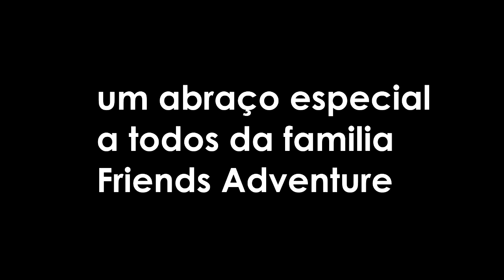PONTE DO SUMARE - EVENTO BENEFICENTE - IGREJA BOLA DE NEVE - FRIENDS ADVENTURE - VLOG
CONTATO FRIENDS ADVENTURE:
Curta a nossa página no Facebook:

Twitch.Tv:   bobmaxbrasil